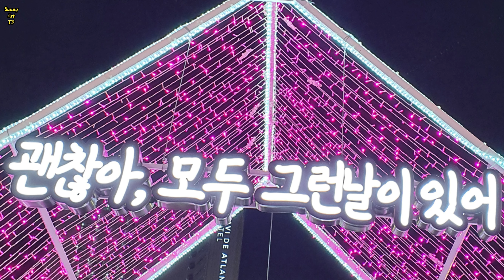연말연시 새해인사 - 석별의 정 (올드랭사인) | Auld Lang Syne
부산 해운대 빛축제에서 촬영한 영상과 함께 연말연시 음악 '석별의 정 (올드랭사인)'을 감상해 보세요.
'오랫동안 사귀었던 정든 내 친구여'의 올드랭사인 음악이 지나가는 한 해를 정리하고 새해를 맞이하도록 도와줄 것입니다.
연말연시에 그동안 고마웠던 분들에게 감사의 새해 인사를 전해 보시기 바랍니다.